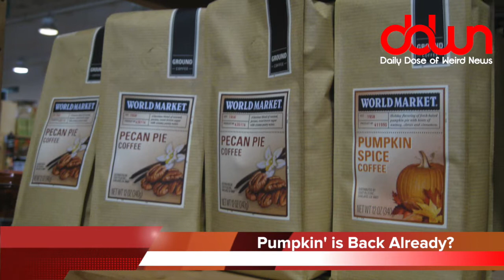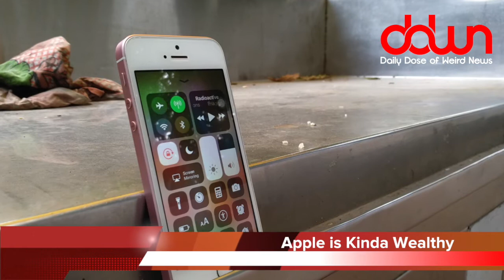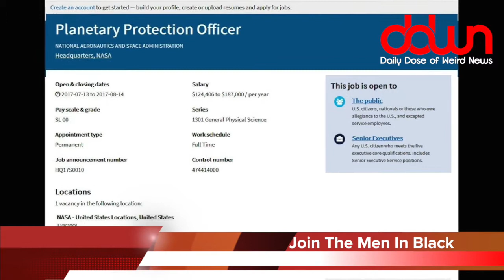Girl calls police because of monsters! * And 29 more true weird news stories!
Lego recall! * Wanna own the Charlotte's Web farm? Smoke pot while working out! * Woman shaves head of neighbor kid! * Asians more “American” if they’re fat! * Girl calls police to search for monsters! * Our brain has a fat switch! * And MORE in this DAILY DOSE OF WEIRD NEWS!